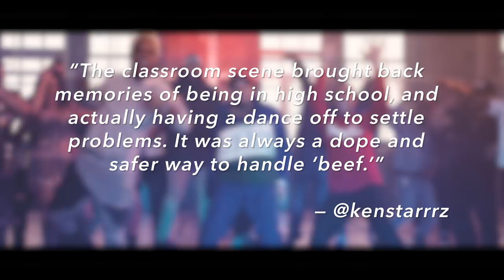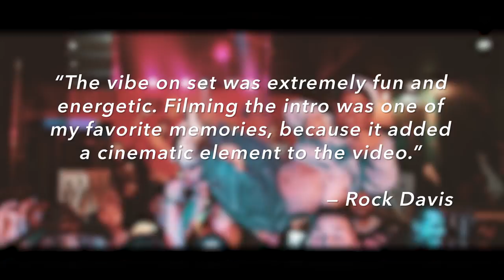DJ Kass - Footnotes: "Scooby Doo Pa Pa"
Want to know what it feels like to blow up? Check with DJ Kass. Between the original, the remixes and all the variations between, his "Scooby Doo Pa Pa" grooves have heated up the last moments of winter 2018. Inspired by Big Shaq's "Man's Not Hot," the NYC hero created the beat as a joke for his Instagram peeps, but with the ScoobyDoDanceChallenge everything exploded. See what Kass says about shooting the final scene.

Producer: Anupa Mistry